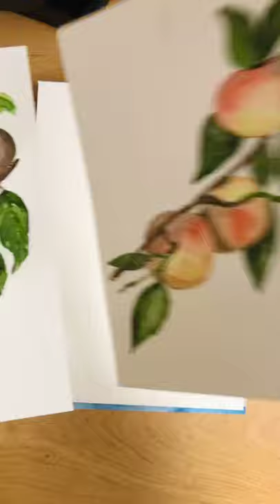Karlijn van de Wier Winsor & Newton voor Pipoos The Moment Livestream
Wil jij je (getekende) moment met mij delen? Die van mij is het wilde-perzik-moment, zoals je die hier lekker ziet bungelen. Ze zijn prachtig, maar toch ook echt het ultieme zomergevoel in fruitvorm? Ik vind ze echt zalig, dus ze verdienden een plekje op papier.

Niet alleen ik, maar allerlei artiesten over de wereld nodigen je uit om jouw getekende of geschilderde moment te delen. Een toffe actie van Winsor & Newton, want het geeft zo’n inspiratie om eens na te denken wat jouw moment is. Wat zou jij willen vastleggen? Wat is jouw zalige gewoon?
Deel jouw moment op Instagram met
⁣In deze livestream gebruik ik de volgende materialen van Winsor & Newton:⁣
⁣• Cotman Aquarelpapier Cold Pressed. 300 grams, 100% katoen ⁣
• Cotman Sketchers Pocket Set⁣ - minus wit, plus zwart en met Payne's grey
• Cotman penselen⁣ rond maat 6
• Grijs Potlood⁣
• Gum⁣
Liefs, Karlijn
✎ Mail: info [at] karlijnvandewier [punt] nl